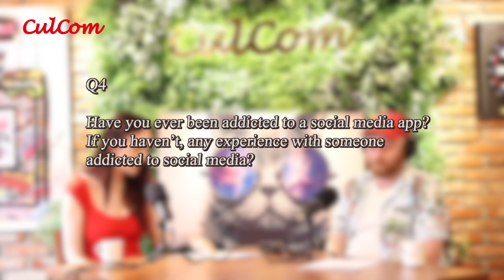[초중급]원어민 영어회화 듣기 주제 Apps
📖원어민영어회화 프리토킹 영상
Daily Question 67 Apps 영상입니다~! 수업듣기전에 원어민분들이 어떻게 이야기를 나누는지 미리 한번 듣기식으로 보고 와주세요~!
원어민대화 영어듣기연습 영어회화표현 / 더보기 클릭하여 질문 바로가기!

00:15 Q1 Do you have any favorite app? Why do you like that app?
01:37 Q2 What factors of an app makes you want to delete it?
03:01 Q3 What social media app do you use most often?
04:17 Q4 Have you ever been addicted to a social media app? If you haven’t, any experience with someone addicted to social media?
06:33 Q5 Have you ever paid to use an app or play a mobile game?
08:48 Q6 Which app seemed like magic the first time you used it?
11:45 Q7 What is the strangest app you have heard of or tried?
13:14 Q8 Which app has helped society the most? Which one has hurt society the most?
16:12 Q9 Do you think Kakao Talk app is useful? Or do you miss using text messages?

👍컬컴 인스타그램
culcom